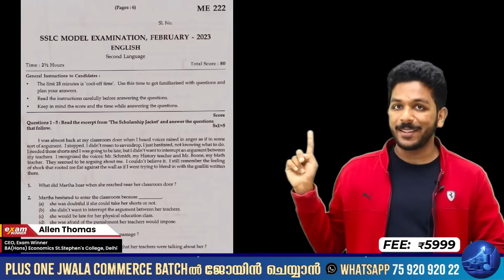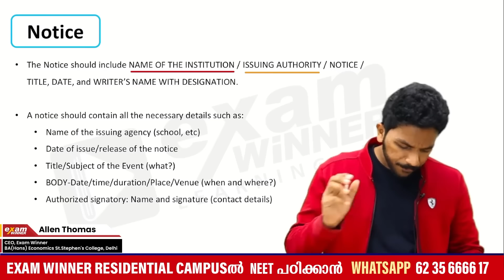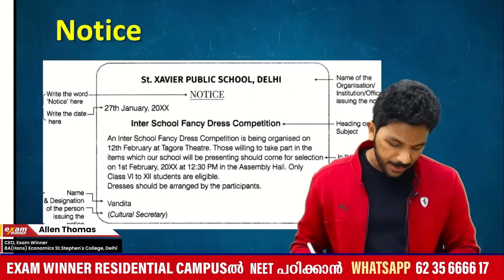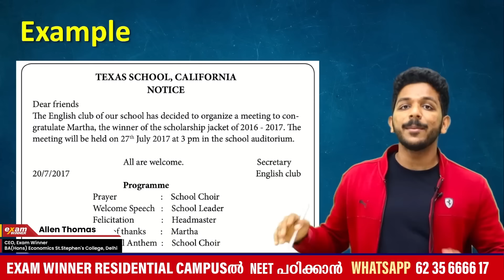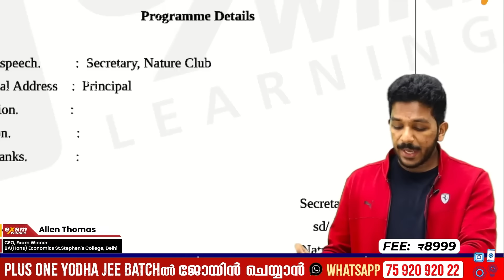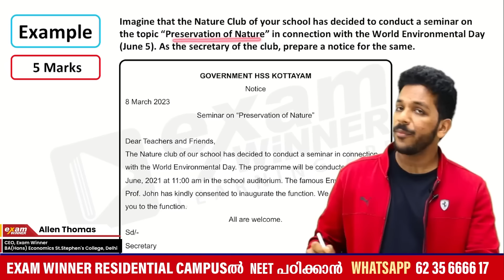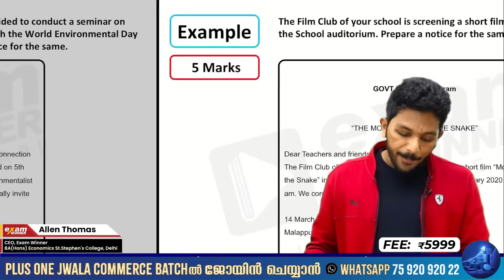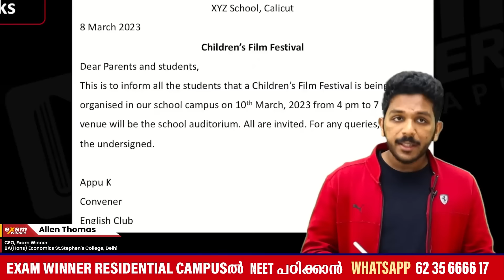SSLC English Exam | Notice -5 Mark ഉറപ്പ് | ഇത് കാണാതെ പോകരുത് | Exam Winner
"Unlock your journey to medical excellence with Exam Winner E-sat Scholarship, Kerala's premier NEET scholarship for SSLC students!

🌟📚 This scholarship is your key to realizing your Medical Dreams! 🏥 Study Plus One & Plus Two with NEET Coaching guided by Experienced Faculties in Exam Winner integrated Schools & Residential School. Achieve your Medical Dreams with E-sat Scholarship.

⏰ Hurry, the deadline for E-sat Scholarship Registration is December 10th. Don't miss this chance to shape your medical career!